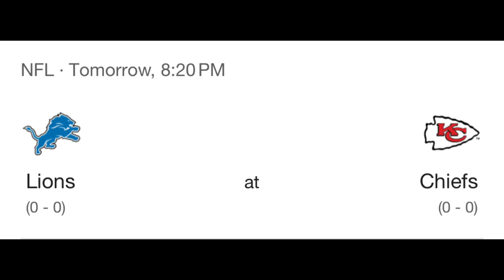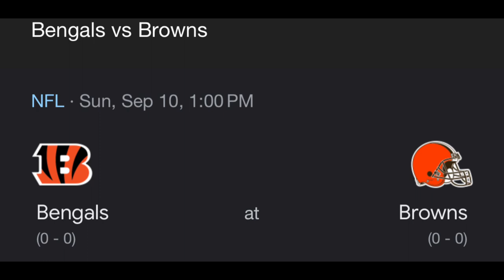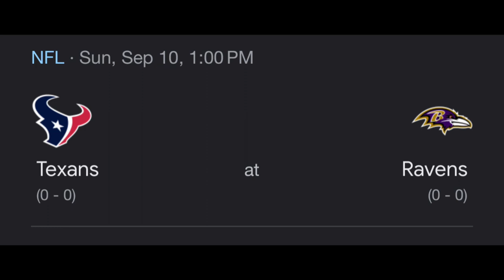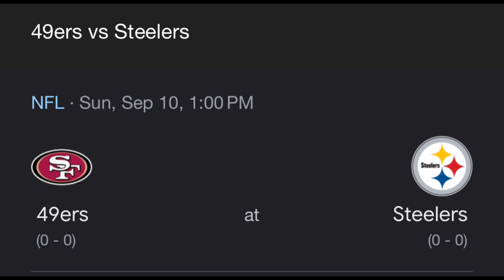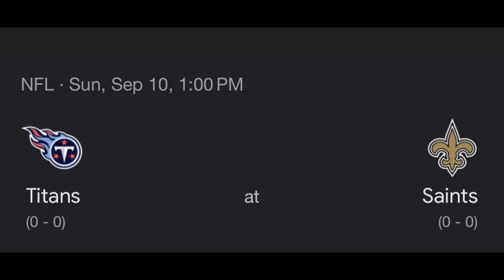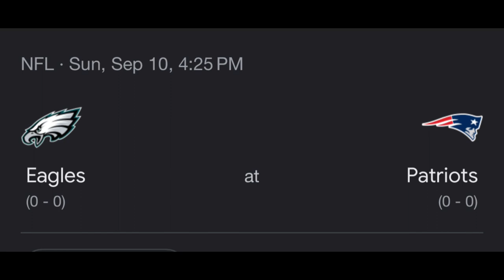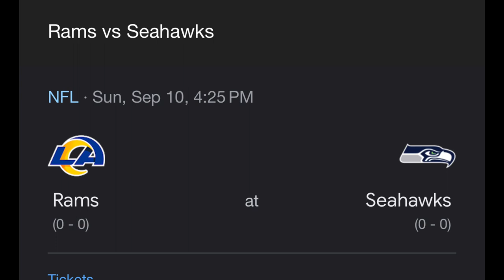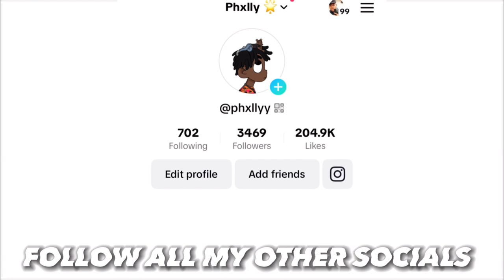2023 NFL Week 1 Picks & Predictions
Week 1 of the NFL Season is in full effect and its time to roll out the Predictions for the first week of the season

Timestamps

Lions vs Chiefs 0:29
Browns vs Bengals 3:11
Texans vs Ravens 5:28
Bucs vs Vikings 7:07
Panthers vs Falcons 8:33
Commanders vs Cardinals 10:43
Jags vs Colts 12:00
49ers vs Steelers 17:26
Titans vs Saints 20:31
Raiders vs Broncos 25:40
Pats vs Eagles 27:16
Rams vs Seahawks 29:06
Chargers vs Dolphins 30:40
Packers vs Bears 31:55
Cowboys vs Giants 32:46
Jets vs Bills 35:12